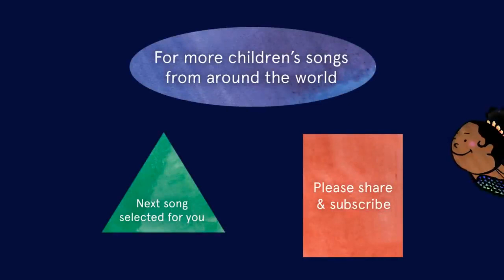MangoBayBees21 | MAMIWATA - La Petite Sirene. African Nursery Rhymes